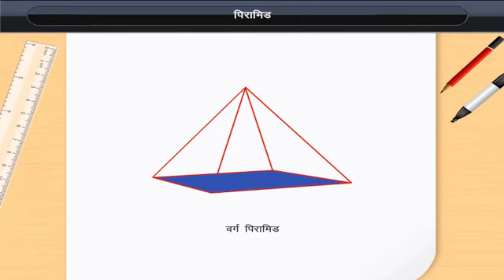पिरामिड | Pyramid | Class 6 | Maths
पिरामिड | Pyramid | Class 6 | Maths | Hindi medium

Check out our Thinkbooks on Amazon, teaching 21st Century skills like:
- Analytical Thinking,
- English Ability and
- Maths Aptitude